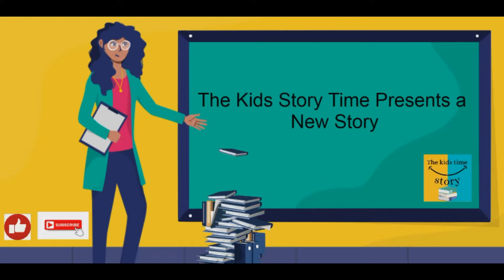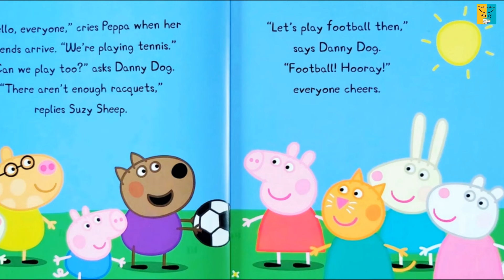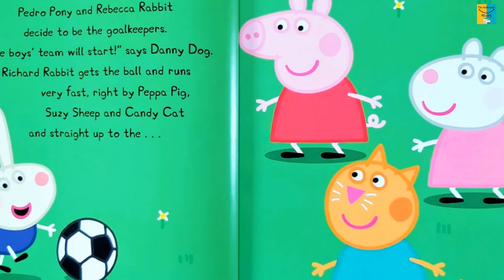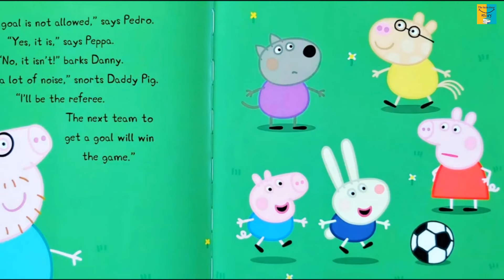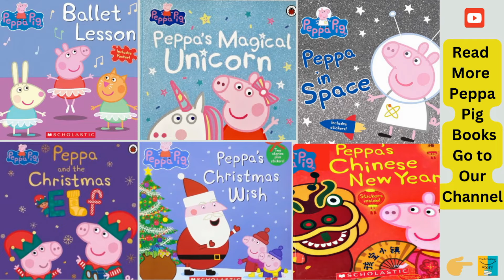Peppa pig | Peppa Pig story | Peppa plays football | Peppa pig books | Bedtime Story | Read Aloud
Peppa pig | Peppa Pig story | Peppa plays football | Peppa pig books | Bedtime Story | Read Aloud books | 2024 | @thekidsstorytime9442

 " Peppa Plays Football" for kids toddler and children.

Whether our kids are babies, toddlers, or those big enough for amusement park rides, reading time should never be boring! Hello Friends! Thank you for all your support! ❤️❤️